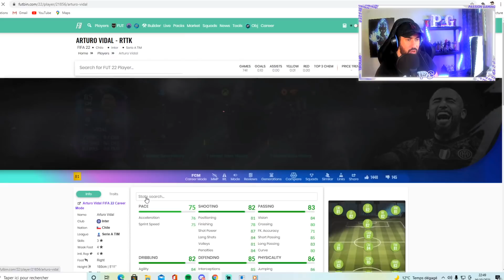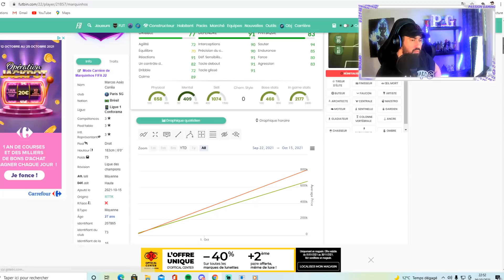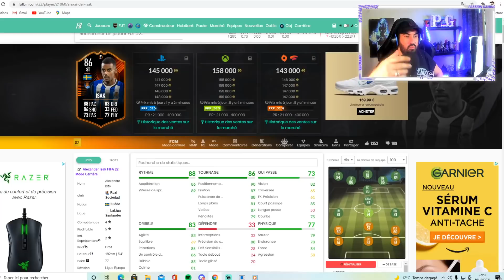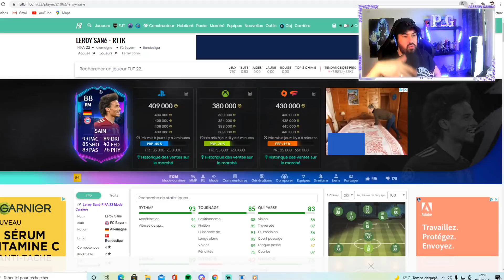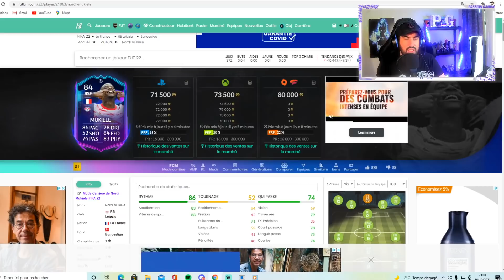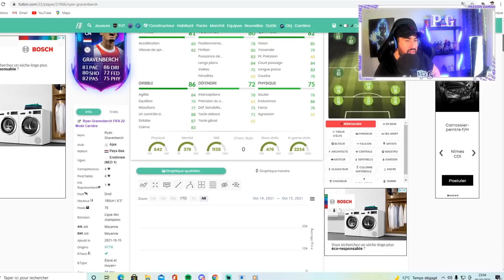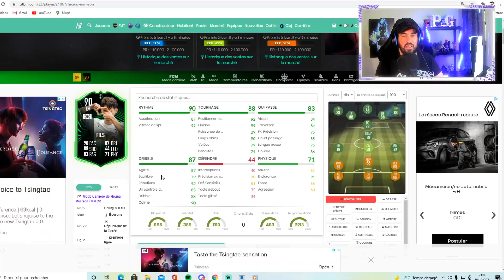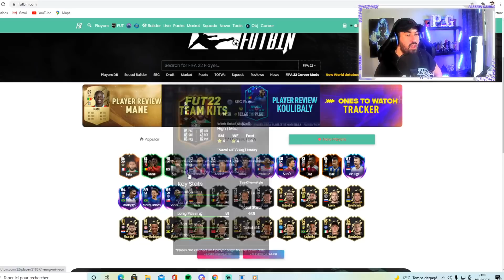FIFA 22 : ROAD TO THE KNOCKOUTS - TEAM 1 | QUELLE CARTE ACHETER ?!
FIFA 22 : ROAD TO THE KNOCKOUT | QUELLE CARTE ACHETER ?!

LIVE + VIDÉO : Chaque jour de la semaine

- Live FUT [Ultimate Team]
- Avis Sbc
- Pack Opening
- Club Pro
- Mode Carrière
- Fut Champions

FIFA 21
SBC GROSSE AFFICHE
ACHAT REVENTE
TECH AVION
FUT MILLIONAIRE
FUT CHAMPIONS
DIVISION RIVALS
CLASH EQUIPE
PLAYERS PICK
PACK OPENING
ÉQUIPE LOW COAST
CLUB PRO
MODE CARRIERE
JEU VIDÉO FIFA
DCE JOUEUR
PACK ICON
SBC ICON
TOTY
TOTS
TOTSSF
ICON DE BASE
ICON MIDLLE
ICON PRIME
ICON PRIME MOMENTS
GOAT